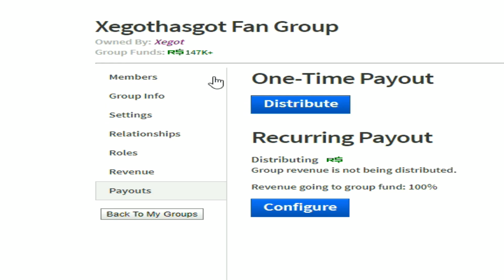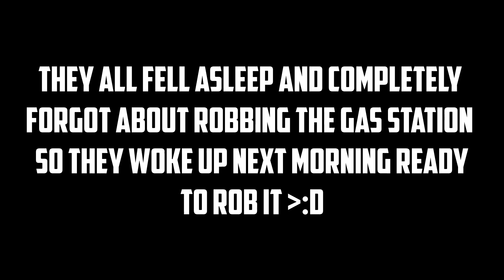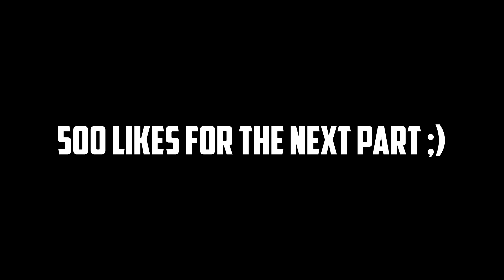MAN GOES HOMELESS ON ROBLOX! | ROBLOX Roleplay [#3] w/ Lorenzo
Welcome to Episode 3 of my Roblox Roleplay! We mostly record the roleplays in this game called "Ultimate Driving" so I hope you all enjoy this episode 😉!

500 LIKES FOR THE NEXT PART SO YOU CAN SEE WHAT HAPPENS! Also S.U.B.S.C.R.I.B.E ❤